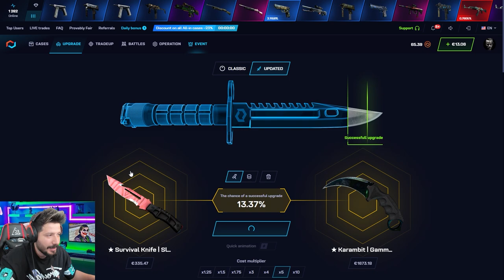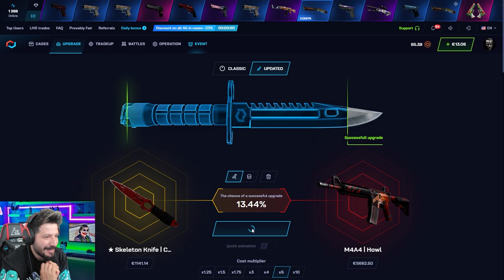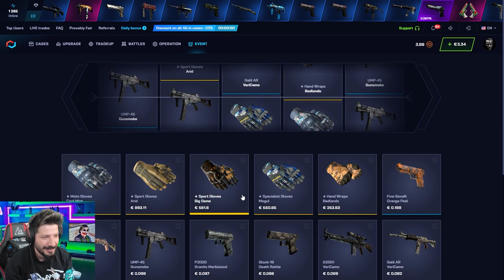BUNLARI YAPMAZSAN DELİ KATLARSIN Csgonet Mycsgo Promo Code